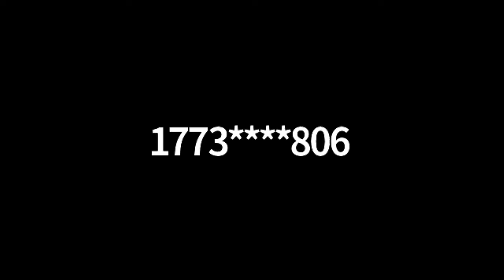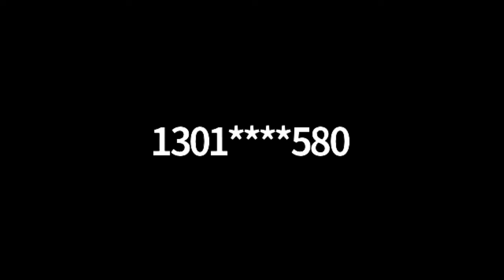Dr. Wallace Talks Black Love & Black Marriage on The Sonrise Project! | Dr. Rick Wallace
Get your copy of Dr. Wallace's 23rd book, Merging Souls